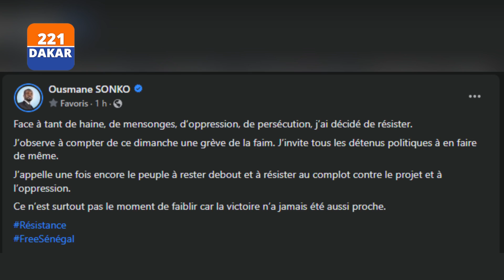Ousmane Sonko fait une grève de la faim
nous abordons la situation brûlante d’Ousmane Sonko, le leader du parti Pastef au Sénégal, qui a été arrêté et placé en garde à vue pour sept chefs d’accusation, selon le parquet de Dakar. Restez avec nous pour tout savoir sur cette affaire qui a secoué le pays depuis février 2021.

👍 Partagez cette vidéo :
Si vous avez trouvé cette vidéo intéressante, n'hésitez pas à la partager avec vos amis et votre famille pour qu'ils puissent aussi participer à la discussion.

🔖 Mots-clés supplémentaires :
Ousmane Sonko, Sénégal, politique, affaire judiciaire, manifestations, arrestation, gendarmerie nationale, parquet de Dakar, droits de la défense, complot politique, élection présidentielle, Macky Sall, corruption, grève de la faim, conspiration.

Merci pour votre attention et à très bientôt sur ma chaîne !